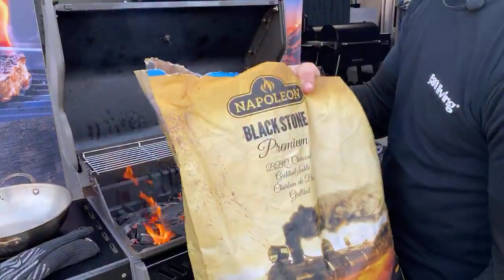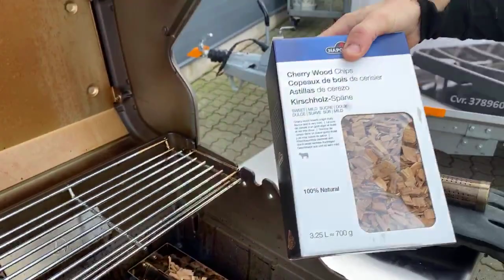Napoleon Online Grillkursus - Mad på grillen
Baconburger, letrøget fisk og Hokkaido græskarsuppe – det er blot nogle af de appetitvækkende og lette opskrifter, som vi deler ud af i dette online grillkursus! 🔥

Martin Mygdam fyrer op for grillen og kreerer en masse lækkerier, mens han fortæller og giver massevis af gode grilltips, bl.a. om røg på grillen 😃